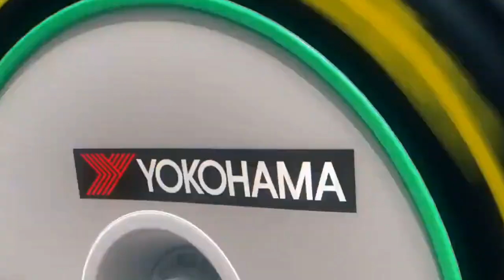Rindo Rin vs King Amv Highspeed Etoile final